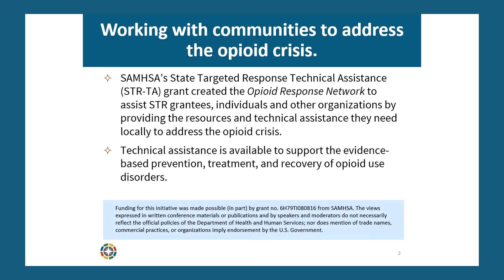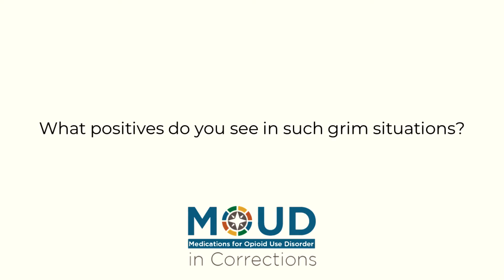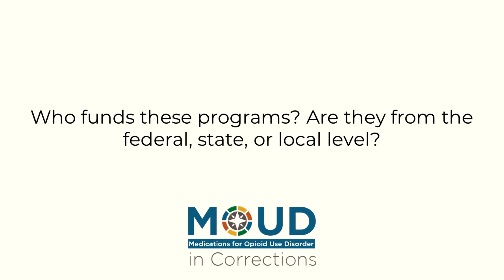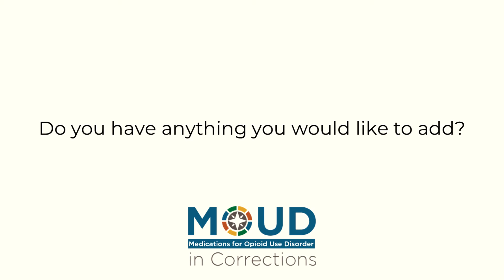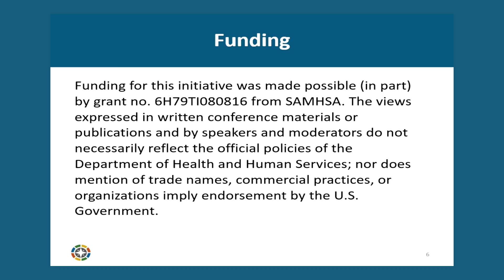Interview with Michael White, Community Medical Services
Michael White -- Community Medical Services
Michael White holds an advocacy position and develops relationships between clients, organizations, and systems. He shares his experiences collaborating with others to implement MOUD and additional services. White speaks to the importance of collaboration and sharing of knowledge while developing these programs.